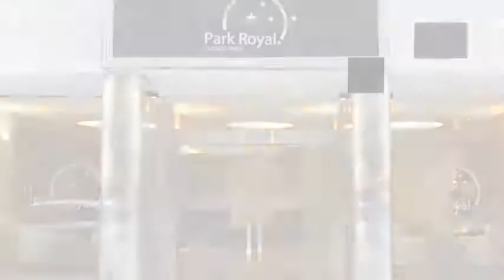Hotel Park Royal Buenos Aires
Ubicado en la ciudad de Buenos Aires, Park Royal Buenos Aires ofrece 59 habitaciones. La construcción de Park Royal Buenos Aires se encuentra instalada en Suipacha 1092. Cada habitación cuenta con minibar, tv y teléfono.